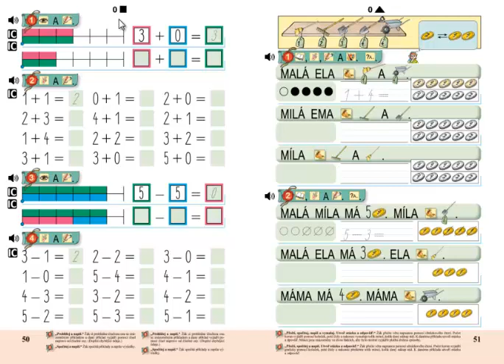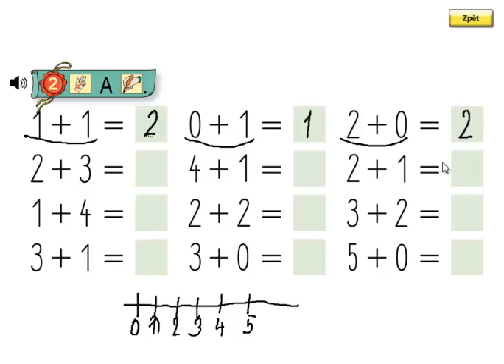Matýskova matematika 1.díl, strana 50, cvičení 2